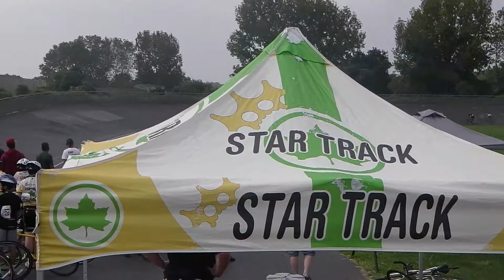NYS Track Championship '17 JrsG11 14 Scratch 4 Laps